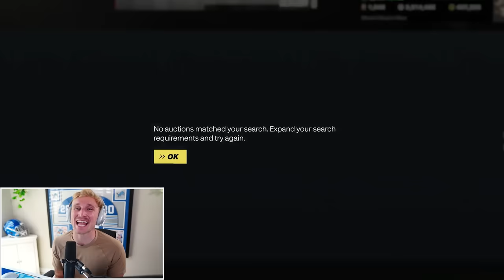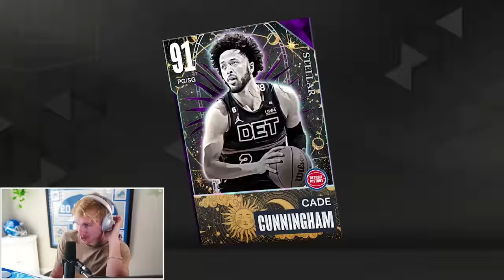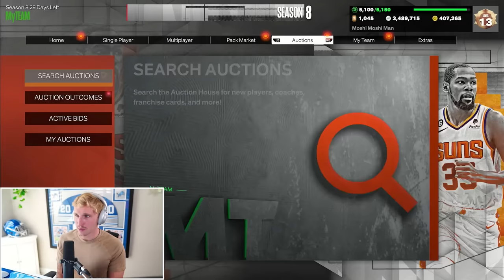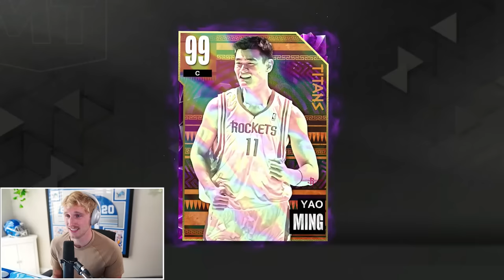The Wheel of RARITY Builds my 2K Team!